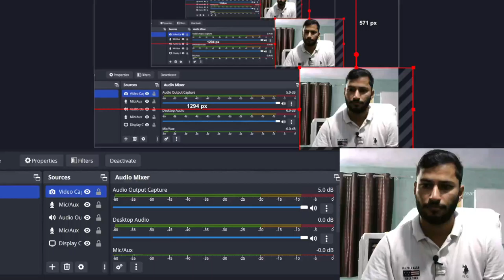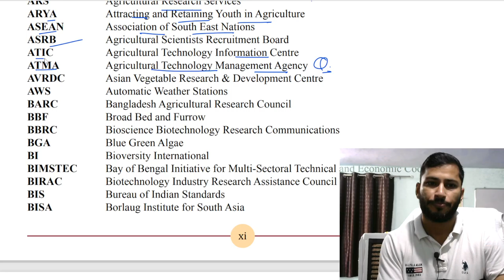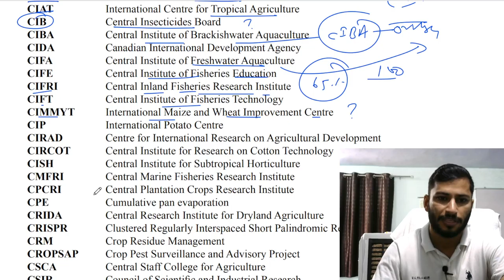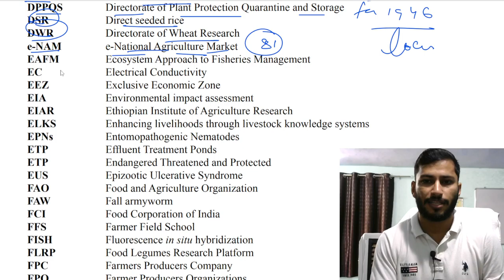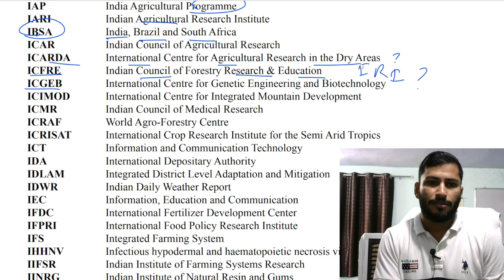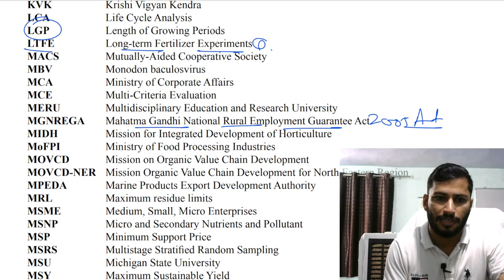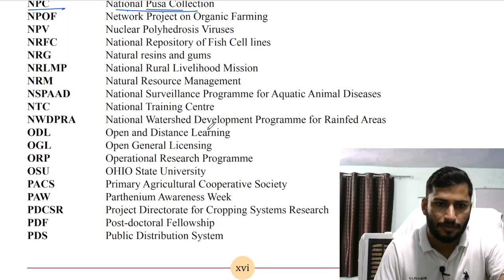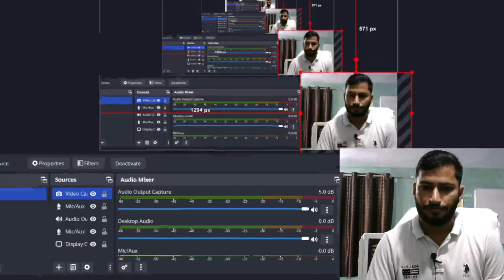All Abbreviation related to Agriculture